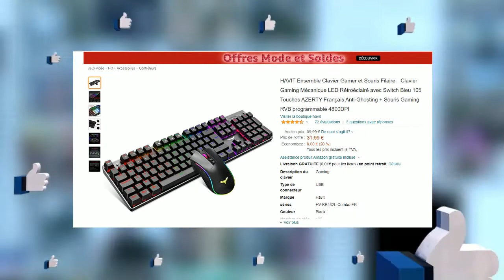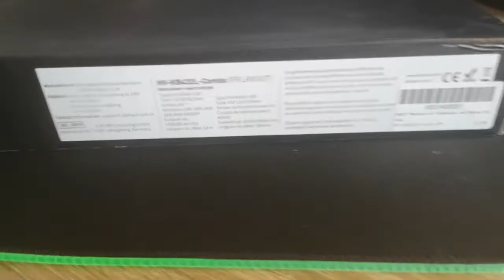Le Meilleur Clavier Souris Gamer pas Cher...Umboxing !!!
Les potes nouvelle video j'espère qu'elle va vous plaire !!!